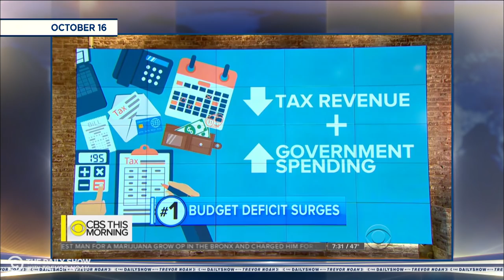Climate Change Threatens Beer Production & America’s Projected $1 Trillion Deficit | The Daily Show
Scientists determine that climate change will make beer production much harder, and the Trump administration’s mismanagement balloons the federal deficit.